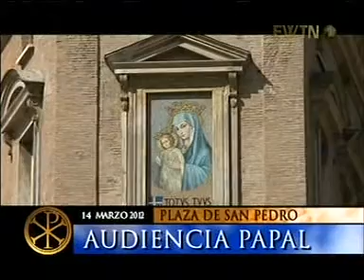Generalaudienz 14. März Italienische katechese mit dt. Übersetzung